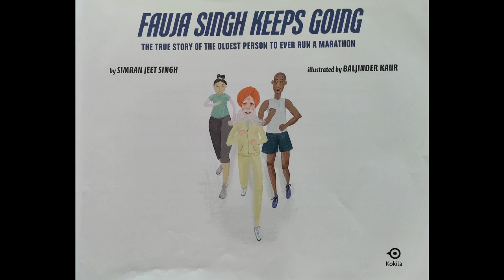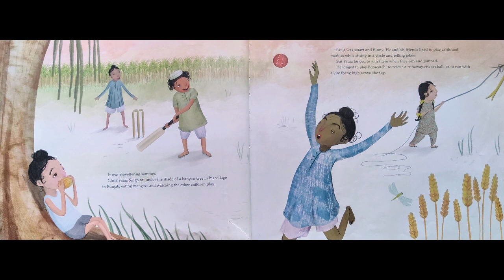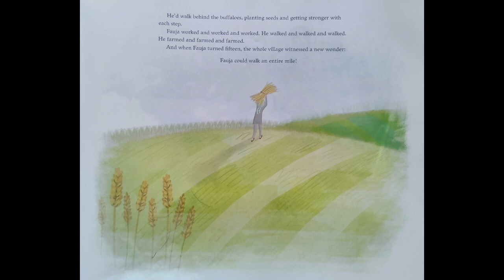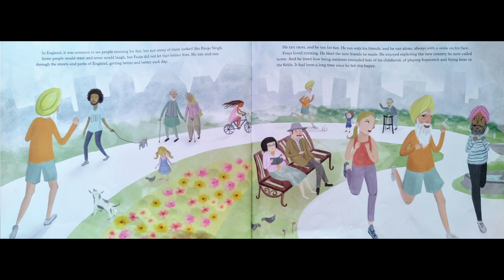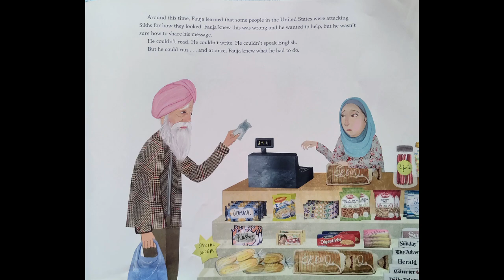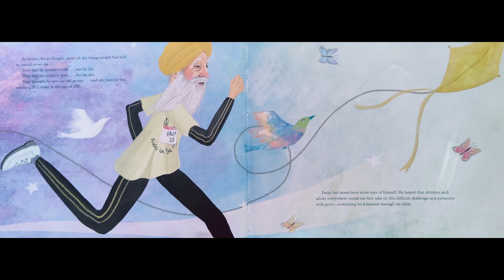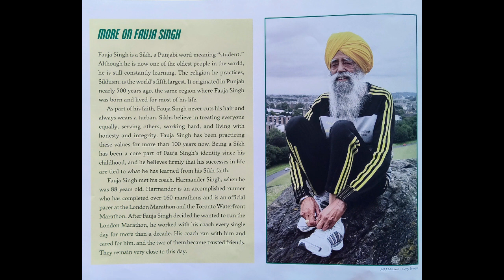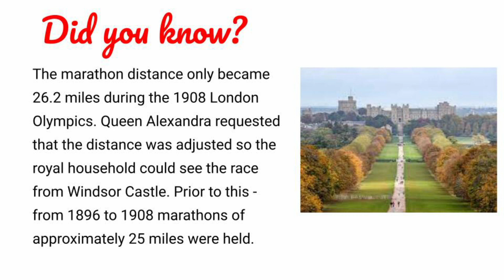Fauja Singh Keeps Going by Simran Jeet Singh | READ ALOUD | CHILDREN'S BOOK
Adam Williams read aloud "Fauja Singh Keeps Going: the True Story of the Oldest Person to Ever Run A Marathon" written by Simran Jeet Singh & illustrated by Baljinder Kaur

To get your own copy of the book,

00:00 Intro
00:07 Puppets
00:37 Thank You
00:45 Title
00:57 Foreward
05:23 Puppets 2
06:06 He’d walk behind the buffaloes...
10:53 Puppets 3
11:34 Around this time…
16:01 Final puppets
16:26 More on Fauja Singh
17:54 Fauja Singh’s Records
20:07 Did You Know?